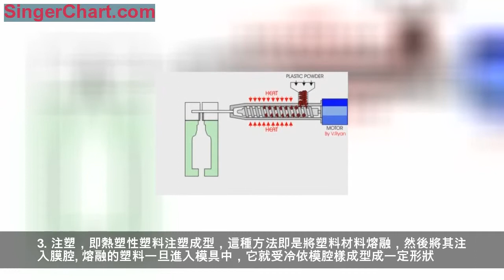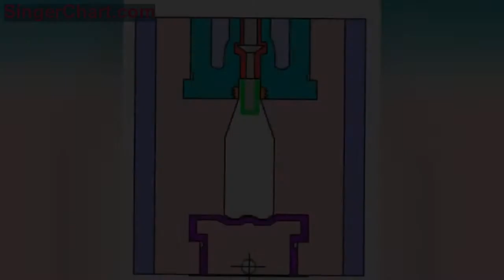注塑和吹塑的區別，家裡哪些東西是吹塑模具加工的？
1. 注塑和吹塑的工藝不一樣，吹塑是注+吹；注塑是注+壓；吹塑做的一定有那個拔吹氣管留下的頭，注塑做的一定有澆口斷面
2. 一般來說,注塑是實芯體,吹塑是空芯體,吹塑表面是不平整的.吹塑的有吹氣口.
3. 注塑，即熱塑性塑料注塑成型，這種方法即是將塑料材料熔融，然後將其注入膜腔。熔融的塑料一旦進入模具中，它就受冷依模腔樣成型成一定形狀。所得的形狀往往就是最後成品，在安裝或作為最終成品使用之前不再需要其他的加工。許多細部，諸如凸起部、肋、螺紋，都可以在注射模塑一步操作中成型出來。注射模塑機有兩個基本部件：用於熔融和把塑料送入模具的注射裝置與合模裝置。和模裝置的作用在於：
1）使模具在承受住注射壓力情況下閉合；
2）將製品取出注射裝置在塑料注入模具之前將其熔融，然後控制壓力和速度將熔體注入模具。目前採用的注射裝置有兩種設計：螺杆式預塑化器或雙級裝置，以及往複式螺杆。螺杆式預塑化器利用預塑化螺杆（第一級）再將熔融塑料注入注料杆（第二級）。螺杆預塑化器的優點是熔融物質量恆定，高壓和高速，以及精確的注射量控制（利用活塞衝程兩端的機械止推裝置）。
這些長處是透明、薄壁製品和高生產速率所需要的。其缺點包括不均勻的停留時間（導致材料降解）、較高的設備費用和維修費用。最常用的往複式螺杆注射裝置不需要柱塞即將塑料熔融並
4. 吹塑:也稱中空吹塑，一種發展迅速的塑料加工方法。熱塑性樹脂經擠出或注射成型得到的管狀塑料型坯，趁熱（或加熱到軟化狀態），置於對開模中，閉模後立即在型坯內通入壓縮空氣，使塑料型坯吹脹而緊貼在模具內壁上，經冷卻脫模，即得到各種中空製品。吹塑薄膜的製造工藝在原理上和中空製品吹塑十分相似，但它不使用模具，從塑料加工技術分類的角度，吹塑薄膜的成型工藝通常列入擠出中。
吹塑工藝在第二次世界大戰期間，開始用於生產低密度聚乙烯小瓶。50年代後期，隨著高密度聚乙烯的誕生和吹塑成型機的發展，吹塑技術得到了廣泛應用。中空容器的體積可達數千升，有的生產已採用了計算機控制。適用於吹塑的塑料有聚乙烯、聚氯乙烯、聚丙烯、聚酯等，所得之中空容器廣泛用作工業包裝容器。
拓展資料：
吹塑將隨著市場對其製品的需求，在材料、機械、輔助設備、控制系統、軟體等方面有如下發展趨勢。
(1) 原材料為滿足吹塑製品的功能、性能 ( 醫藥、食品包裝 ) 要求，吹塑級的原料將更加豐富，加工性